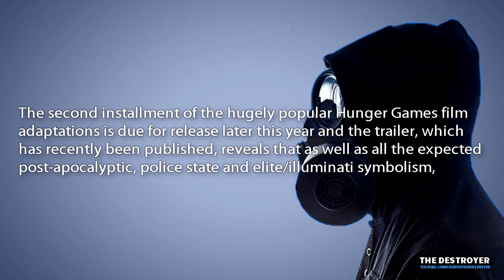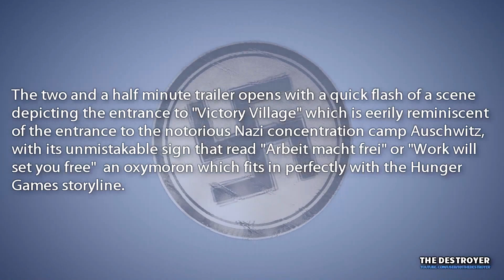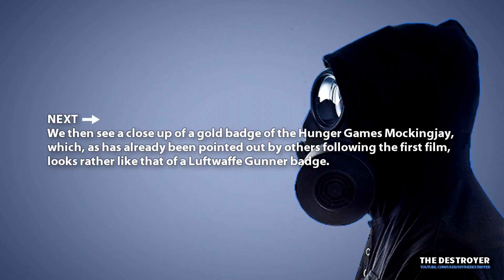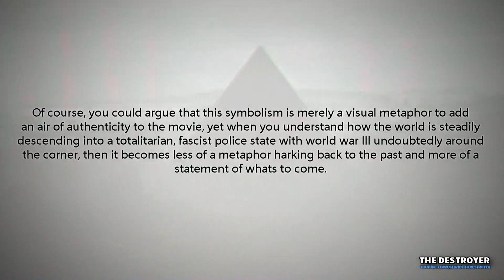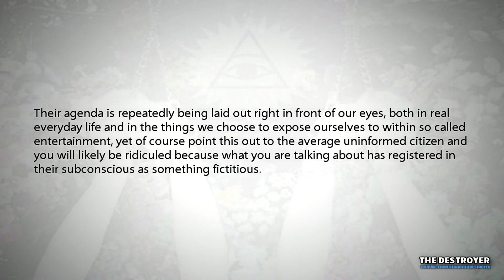THE HUNGER GAME CATCHING FIRE NAZI OCCULT SYMBOLISM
Editing : THE DESTROYER PRODUCTIONS
Original song from THE DESTROYER PRODUCTIONS